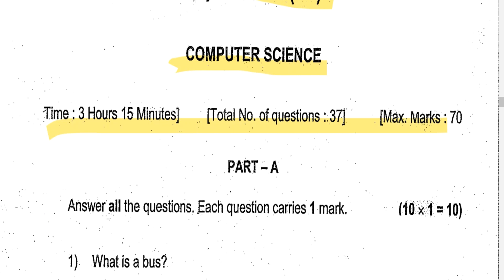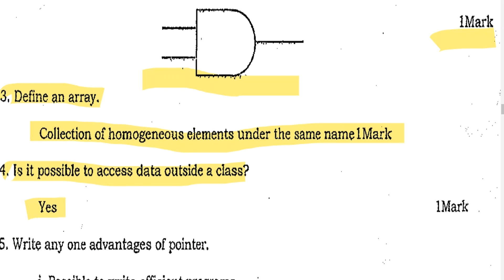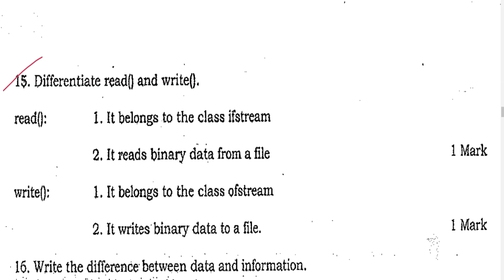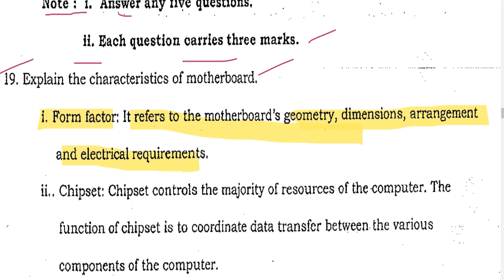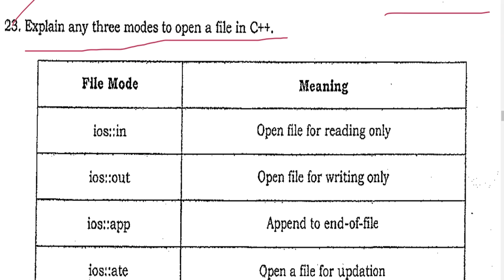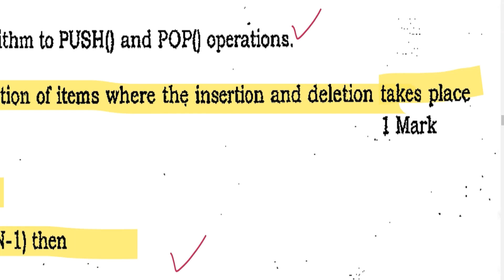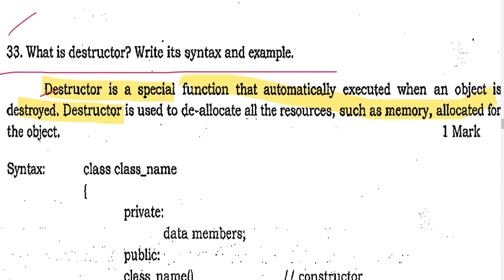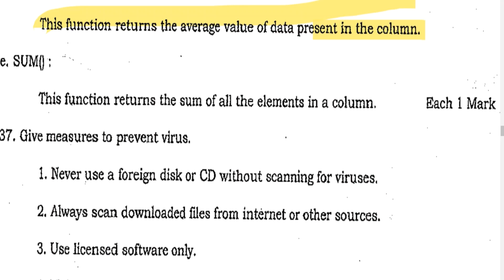important Computer Science repeated questions with Answers 1,2 & 5 marks PUC 2 | 2nd puc